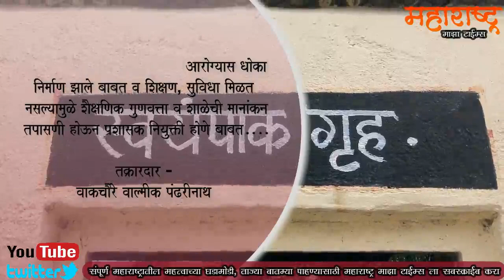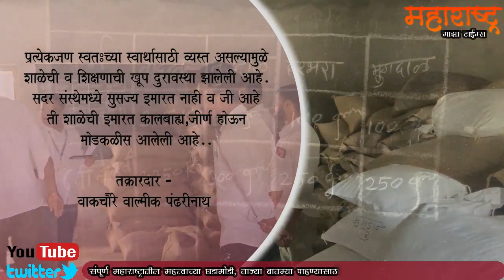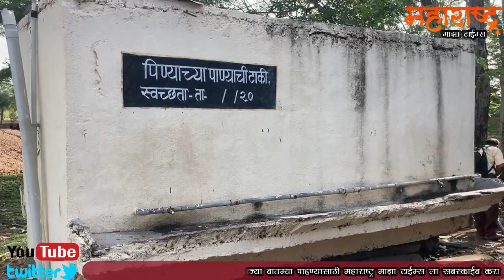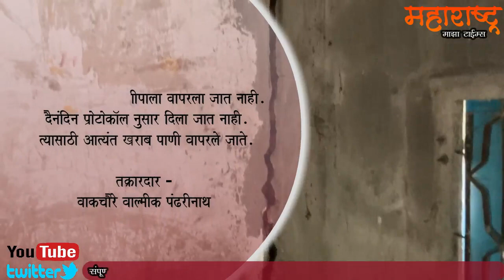शालेय मुलांच्या जीवितास,तसेच आरोग्यास धोका तक्रारदार- वाकचौरे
Maharashtra Maza Times (महाराष्ट्र माझा टाईम्स)
संपादक- दत्तात्रय राधाकृष्ण गोर्डे
संपर्क- ९८८११०८०००४/९४०३८३११३४